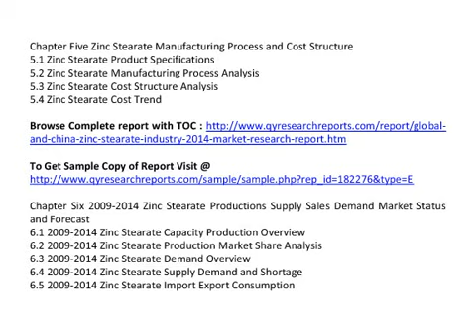Global And China Zinc Stearate Industry 2014 Market Research Report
QY Research Report included a depth and professional market analysis on Global And China Zinc Stearate Industry 2014

 This report also includes more info about basic overview of the industry including definitions, applications and industry china structure  industry overview; international market analysis, China domestic market analysis, Macroeconomic environment and economic situation analysis, Zinc Stearate industry policy and plan, Zinc Stearate product specification, manufacturing process, cost structure etc.

Chapter One Zinc Stearate Industry Overview
1.1 Zinc Stearate Definition
1.2 Zinc Stearate Classification and Application
1.3 Zinc Stearate Industry Chain Structure
1.4 Zinc Stearate Industry Overview

Chapter Two Zinc Stearate International and China Market Analysis
2.1 Zinc Stearate Industry International Market Analysis
2.1.1 Zinc Stearate International Market Development History
2.1.2 Zinc Stearate Product and Technology Developments
2.1.3 Zinc Stearate Competitive Landscape Analysis
2.1.4 Zinc Stearate International Key Countries Development Status
2.1.5 Zinc Stearate International Market Development Trend
2.2 Zinc Stearate Industry China Market Analysis
2.2.1 Zinc Stearate China Market Development History
2.2.2 Zinc Stearate Product and Technology Developments
2.2.3 Zinc Stearate Competitive Landscape Analysis
2.2.4 Zinc Stearate China Key Regions Development Status
2.2.5 Zinc Stearate China Market Development Trend
2.3 Zinc Stearate International and China Market Comparison Analysis

Chapter Three  Zinc Stearate Development Environmental Analysis
3.1 China Macroeconomic Environment Analysis
3.1.1 China GDP Analysis
3.1.2 China CPI Analysis
3.2 European Economic Environmental Analysis
3.3 United States Economic Environmental Analysis
3.4 Japan Economic Environmental Analysis
3.5 Global Economic Environmental Analysis

Chapter Four Zinc Stearate Development Policy and Plan
4.1 Zinc Stearate Industry Policy Analysis
4.2 Zinc Stearate Industry News Analysis
4.3 Zinc Stearate Industry Development Trend

Chapter Five Zinc Stearate Manufacturing Process and Cost Structure
5.1 Zinc Stearate Product Specifications
5.2 Zinc Stearate Manufacturing Process Analysis
5.3 Zinc Stearate Cost Structure Analysis
5.4 Zinc Stearate Cost Trend

Chapter Six 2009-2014 Zinc Stearate Productions Supply Sales Demand Market Status and Forecast
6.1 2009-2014 Zinc Stearate Capacity Production Overview
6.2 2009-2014 Zinc Stearate Production Market Share Analysis
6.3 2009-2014 Zinc Stearate Demand Overview
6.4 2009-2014 Zinc Stearate Supply Demand and Shortage
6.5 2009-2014 Zinc Stearate Import Export Consumption
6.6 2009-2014 Zinc Stearate Cost Price Production Value Gross Margin

See also

China Zinc Stearate Market Trend Research, 2014 Zinc Stearate Market Growth and Forecast, China Zinc Stearate Market Survey